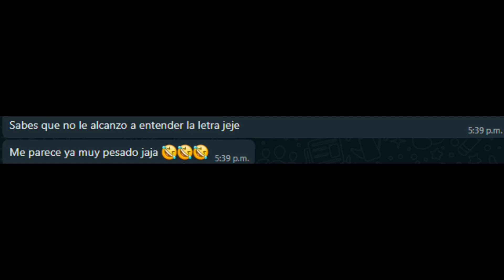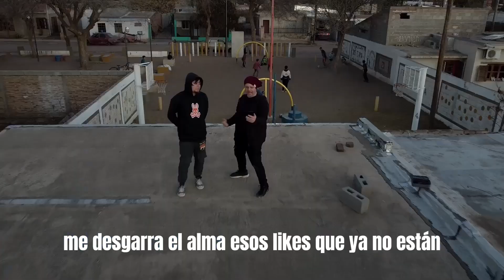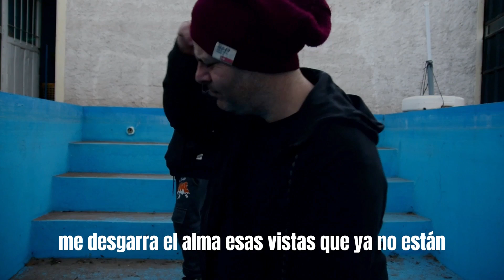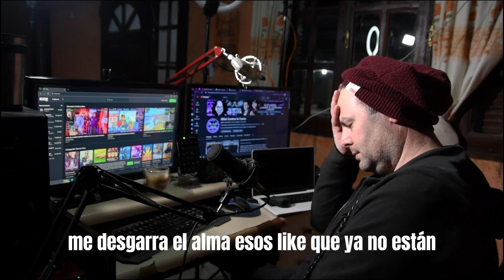Sh4d0wb4n 💔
Sumate al grupo de Facebook sobre Manuel Adorni de nuestro amigo Albert